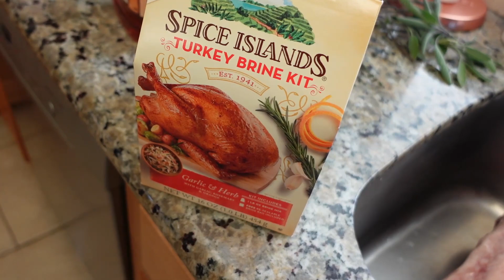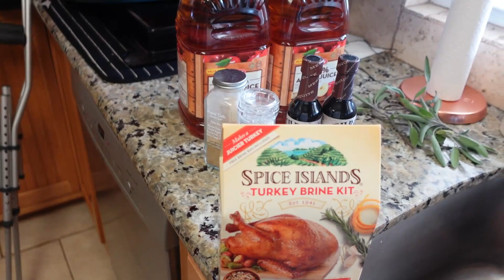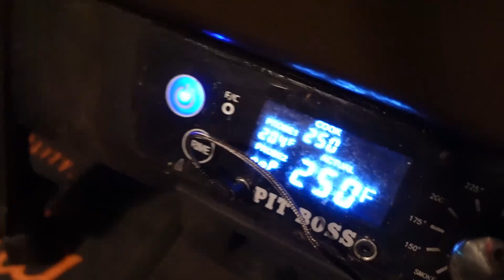Smoked Brisket and Turkey/ Abundant Acres Homestead Christmas Cooking Collaboration/Christmasdinner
Today We Smoke A Brisket And A Turkey For A Cooking Collaboration With Abundant Acres Homestead !!